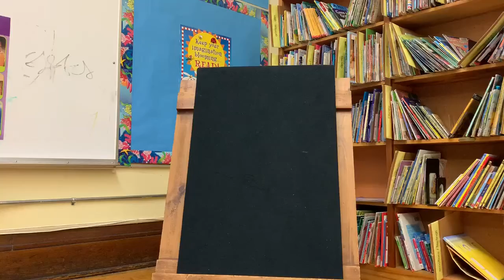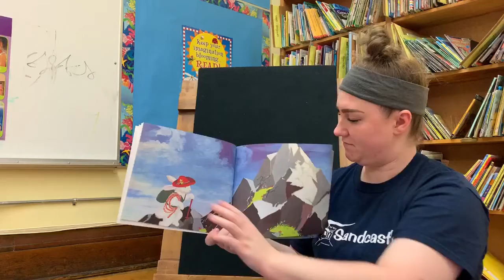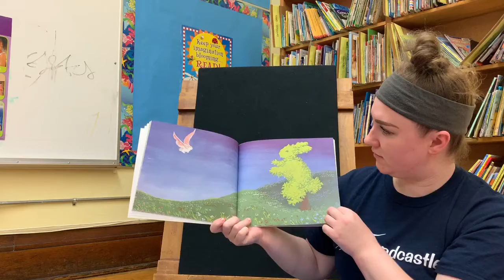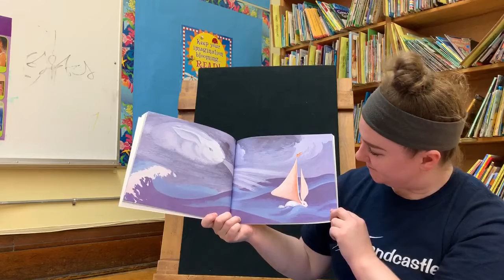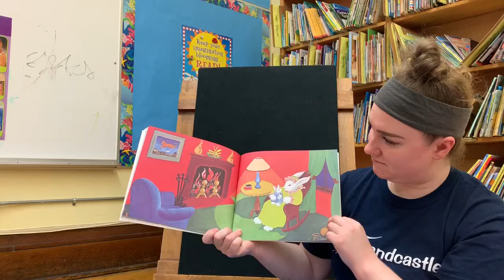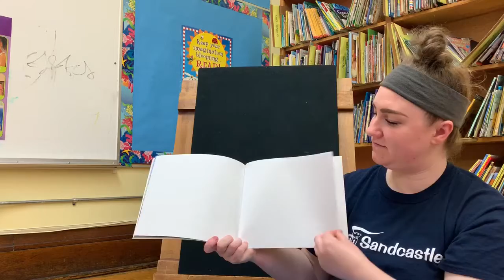Ms. Brianna Reads "The Runaway Bunny"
"The Runaway Bunny"
By Margaret Wise Brown
Pictures by Clement Hurd